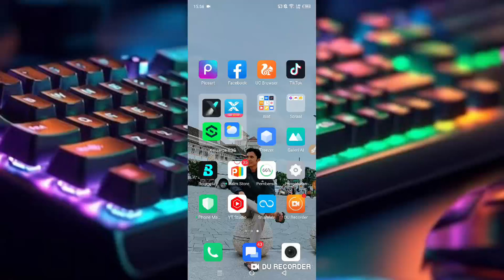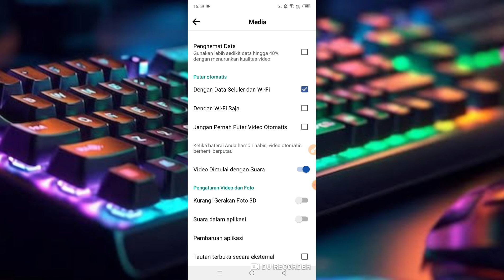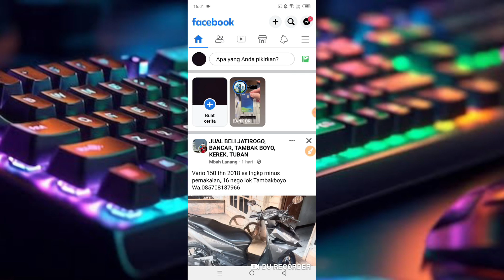Cara Mengatasi Suara Tombol Like Facebook Tidak Muncul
di video ini saya membahas cara mengatasi suara tombol like di facebook tidak muncul, langsung saja simak videonya.